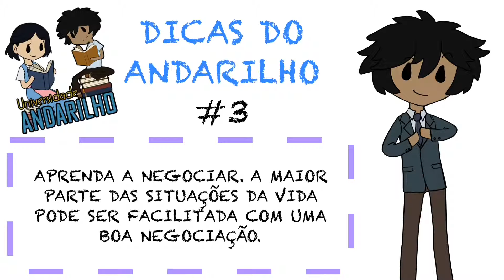DICAS DO ANDARILHO #3 - APRENDA A NEGOCIAR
Facebook e Instagram: Universidade Andarilho

Quando for comprar algum dos nossos cursos no Udemy, utilize o cupom EVOLUA2019 para obter um valor promocional!